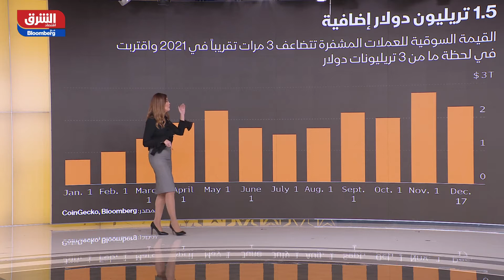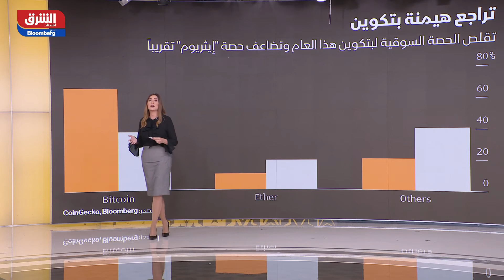القيمة السوقية للعملات المشفرة تتضاعف 3 مرات في 2021 - الصباح مع صبا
العام الحالي كان مشوقاً لمستثمري العملات المشفرة رغم كثرة التقلبات، حيث ارتفعت القيمة السوقية لهذه السوق إلى 2.3 تريليون دولار.. تعرف على أهم محطات الأصول الرقمية في 2021
التفاصيل مع محررة "الشرق" آلاء جودي